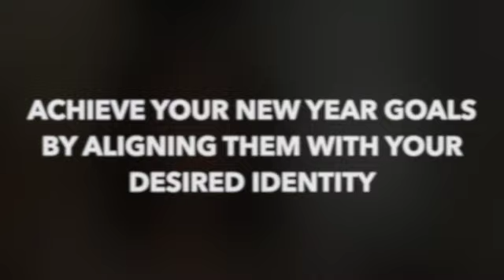Achieve Your New Year Goals by Aligning Them With Your Desired Identity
Good intentions aren’t enough to ensure the achievement of your New Year’s goals. If they were, more people would make good on their intentions. But, instead, only about eight percent of those who set goals in December actually achieve them. And the reason why is simple: On January 1, they possess the same identity as they had on December 31.

You can’t set new goals and expect to achieve them if you don’t change your identity, too. After all, you must be the type of person who can achieve those goals.

So, before you set goals, decide who you want to be in the New Year. Then, choose goals that correspond with that identity.

Or reverse the process if that seems more straightforward. Set goals, and then decide what type of person would be able to achieve them. With that clarity, choose to adopt that identity for yourself.

Or join the Transform NOW! Facebook group